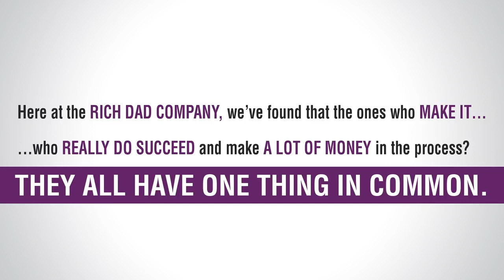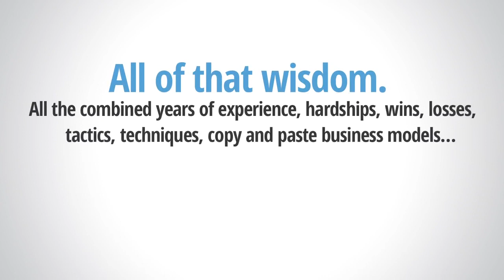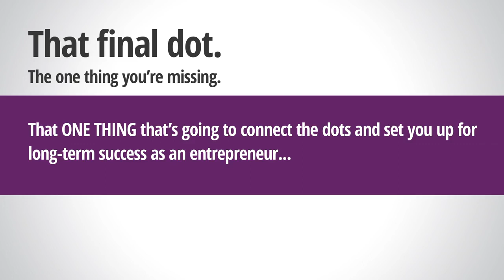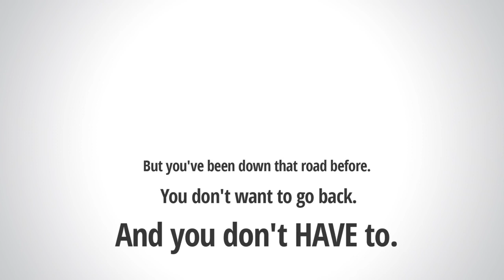don't waste anymore time make money online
I research and study all of my make money online offers before I recommend them to others this is the best online option that you can find everything is handpicked. This is how you make fast money online.

lurn summit,
richdad insider,
cash flow summit,
http richdadsummit net jv,
weekly cash flow summit
clickb

richdad insider
lurn summit
money mastery
how much does lurn cost
lurn email marketing
lurn insider
lurn facebook
lurn copywriting academy review

rich dad summit review
the rich dad summit
the rich dad summit review
rich dad summit reviews
rich dad summit jv

Robert Kiyosaki
Best-Selling Author

Robert’s Real Estate Investing Coaches

Anik Singal
CEO & Founder
Lurn, Inc.

Kotton Grammer
SEO & Marketing Guru

Andy Tanner
Master Teacher & Investor

Tom Wheelwright
Author of Tax Free Wealth

Garrett Sutton
Legal Expert

MAX WRIGHT
Bitcoin Expert

Fred Lam
eCommerce Millionaire
what is drop servicing
drop servicing ideas
what is drop servicing business
freelancer arbitrage
fiverr arbitrage
make money online from fiverr
fiverr arbitrage methods
fiverr arbitrage 2020
drop service
how to make money online from home
best way to make money online from home
drop servicing business

make instant money online absolutely free

absolutely free money
get free money right now
sign up and get money instantly
get free money now no surveys
how to make money online for free uk
online income sources
how to make money in 24 hours or less
get paid to watch commercials online
amazon mechanical turk how to make money
how to make money from games
free online jobs that pay daily
earn money online free fast and easy
breaking the one percent
make money online by watching videos
make money today near me
how to make 100 a week
online surveys for money
paid for searching the web
how to make money online 2019
make big money online
online earn money by typing
how to make money at 19
how to make money online in china
how to make money as a teenager
i need money desperately

make money
redbubble
skillshare
udemy
make money skillshare

how to make money with pinterest